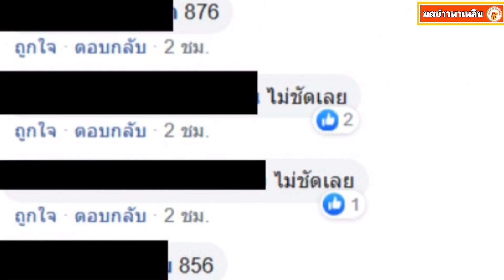เลขปฏิทิน ของหลวงปู่สรวง